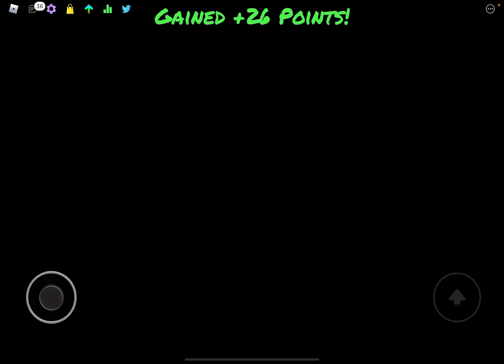HE RUINED EVERYTHING IN THE VIDEO :(